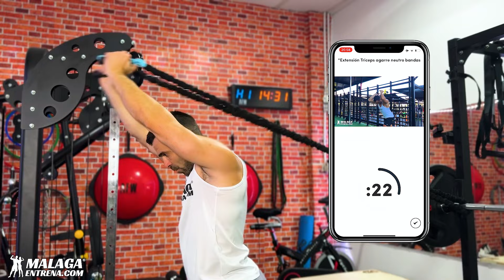Rutina BRAZOS 🔴 con BANDAS ELÁSTICAS (8 Minutos)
Rutina BRAZOS con BANDAS ELÁSTICAS (8 Minutos) para entrenar en casa o en cualquier sitio

📚 Consigue tu Ebook GRATIS aquí y da el primer paso hacia un cambio radical. ¡Haz clic ahora!

🚀 ¡Transforma tu vida con un entrenamiento PERSONALIZADO! Más de 10.000 vidas ya han cambiado con nosotros. ¿Listo para ser el próximo?

💌 ¡APRENDE y CRECE con nosotros! ¡Consejos, trucos y mucho más!

🌐 ¿Dónde encontrarnos?

¡Vamos, Máquina! ¡Es tu momento de darlo todo máquina! 💪🌟